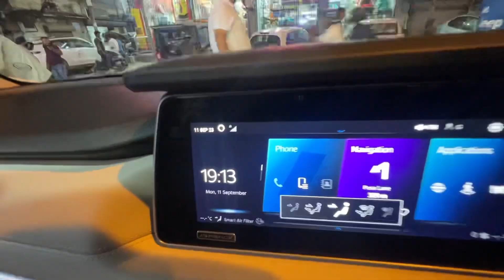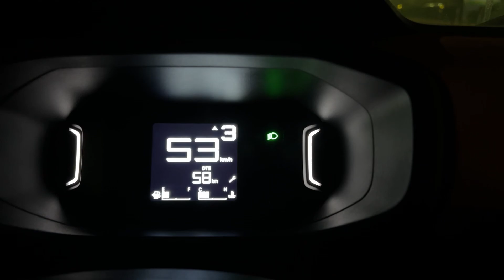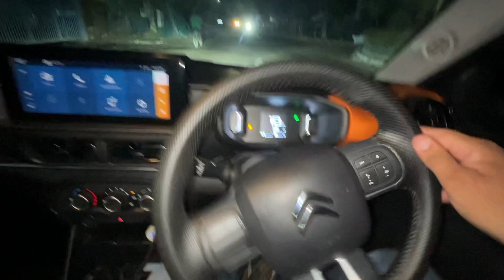XUV 700 Modified | Best Accessories For XUV 700 & Best Headlights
For Modification and Accessories:

10172, Abdul Aziz Rd, Karol Bagh, New Delhi, Delhi 110005
Monday closed

FOR PAINT PROTECTION FILM(PPF) & CERAMIC

PLOT NO: 1, DHANI CHOWK
SECTOR-52A, GURUGRAM

Velocity Tyres Ludhiana

Address:
Sherpur chownk
G.t road ,opp monte Carlo
Ludhiana,punjab

Insta and face book I'd : Velocity_tyres

Interior modification, car accessories, car interior modification, car delivery experience, car delivery